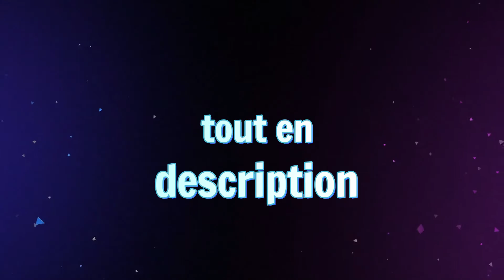destiny 2, info nouveau systéme ornement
Bonjour à tous et à toutes voici mais id faite vous plaisir.

Epic, hydra-show
xbox, crim#2247
Activision call of; crim

 mon clan compagnons d'armes recrute destiny 2. (xbox)
nous recherchons ;
-Personne mature
-Avec micro
-clan accès pve et 10% pvp

groupe Facebook anthem.

Rejoignez le groupe Facebook destiny si vous avez besoin.

Facebook fortnite sauver le monde.

Rejoignez le discord et insta si vous avez besoin.